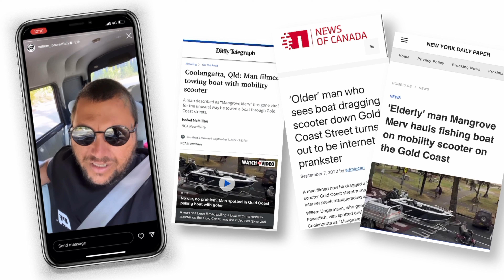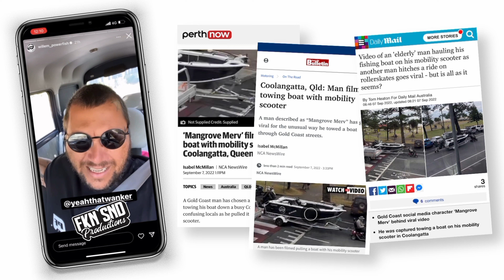WE PRANKED THE WORLD MEDIA - MERV WENT VIRAL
Mangrove Merv - Willem Powerfish - Viral around the GLOBE!
THE ENTIRE WORLDS MEDIA THOUGHT MERV WAS A REAL PERSON!!
Across the globe, news outlets running the story of Merv towing a boat behind a mobility scooter in Coolangatta on the Gold Coast, Australia.